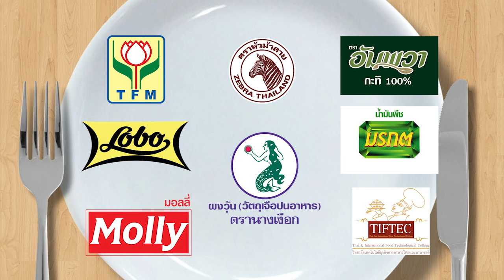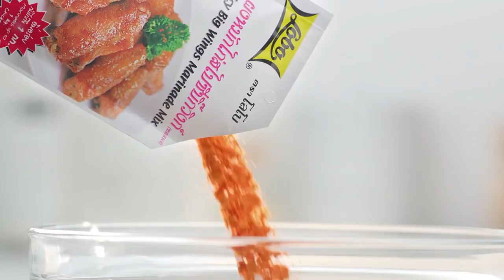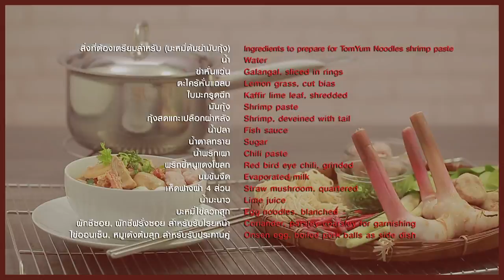'มันแกว นมคุณธรรม' เขย่าเต้าโชว์ลีลาเด็ด เนื้อคั่วกลิ้งสะตอ l กินได้ก็กิน l EP 112 [ FULL ]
'มันแกว นมคุณธรรม' 🍼🍼 เข้าครัวจับกระทะ เขย่าเต้าโชว์ลีลาเด็ด ในเมนู เนื้อคั่วกลิ้งสะตอ ครั้งนี้จะเป็นบุญตา หรือบุญปาก

▲Line @yingsakfood